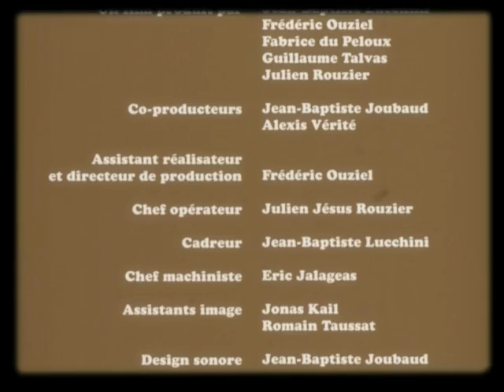Pagailles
Un film en super 8 de Guillaume Talvas et Jean-Baptiste Lucchini. Un homme, préoccupé par son jerrycan et sa pagaie, monte dans une Austin mini.